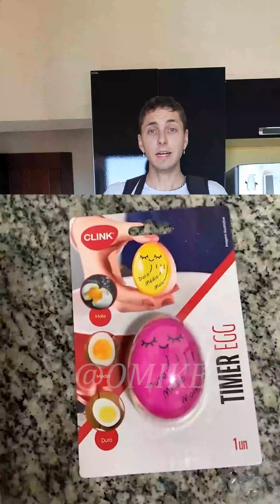Esse DISPOSITIVO de cozinhar OVO, é MUITO BIZARRO !!🐣😱